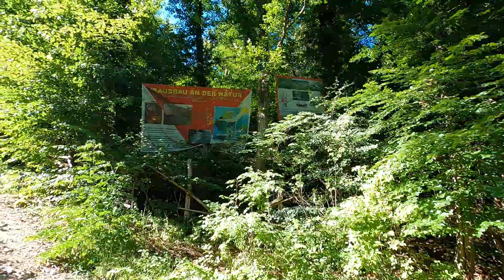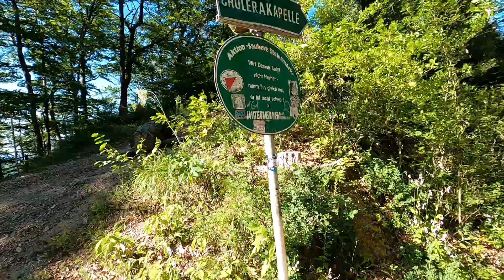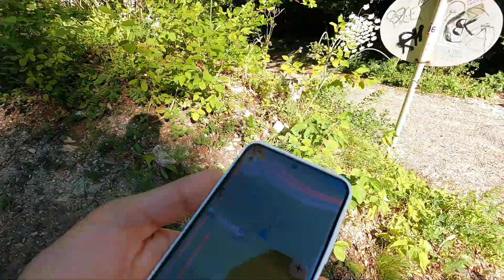Подъём в гору к замку Гёстинг. Австрия 2021. Gösting.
Июльский мини-поход к руинам замка Gösting.
Вид с Jungfernsprung и дорога к Cholerakapelle.

Озвучу ваше сообщение, отправленное по ссылке выше в следующем видео!